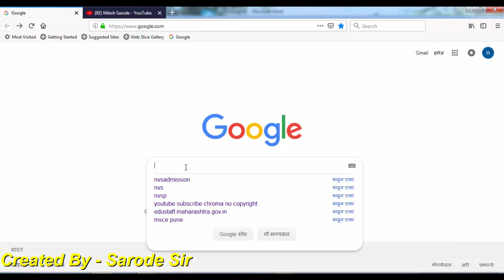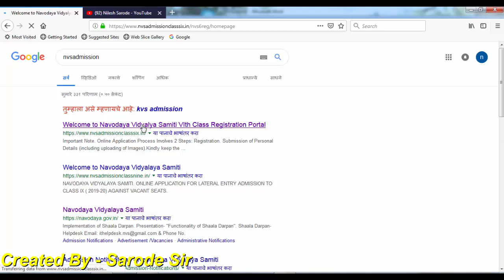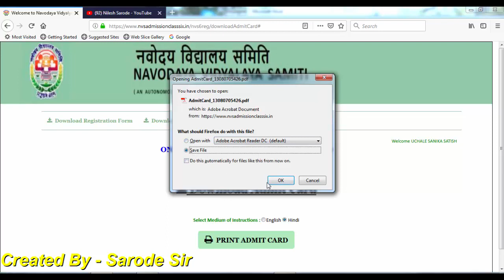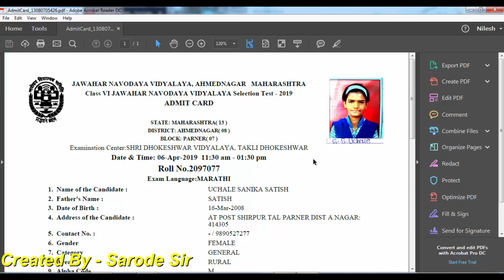HOW TO DOWNLOAD JAWAHAR NAVODAYA VIDYALAYA CLASS 5 ADMIT CARD/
*नवोदय परीक्षा 5 वी चे हॉलतिकीट website वरती उपलब्ध झाले आहेत.*
*डाउनलोड करून घ्या.*

Exam: Date:6/4/2019
          वार: शनिवार
          वेळ: 11:30 ते 1:30